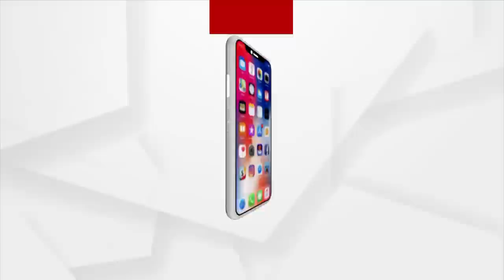Poll Violence in Jajpur, Police arrested 25 people who attacked Journalist in Binjharpur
Jajpur Police arrested 25 people, out of which 10 are women who attacked Journalist in Binjharpur